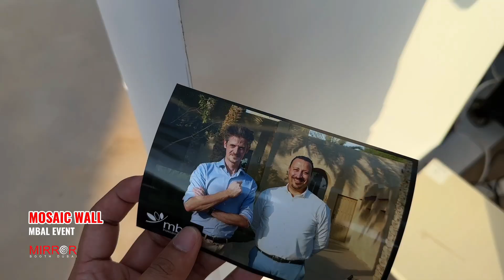Selfie Photo Mosaic Dubai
Photo Mosaic Events Dubai
Photo Mosaic stitches live event photos and guest selfies to create a larger than life branded photo collage
Photo Mosaic creates a brand immersion at events and trade shows, generates sales leads, captures surveys, celebrates event photo moments, and covert its event attendee to your social media agents